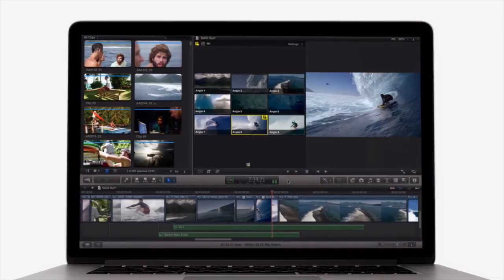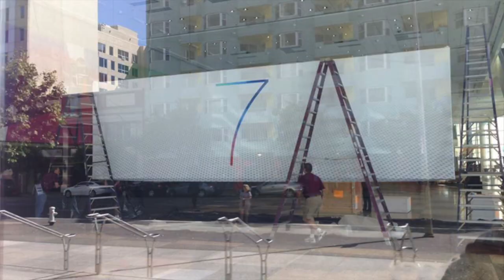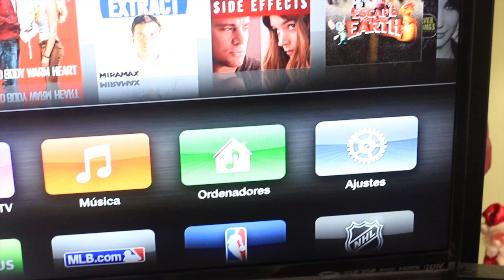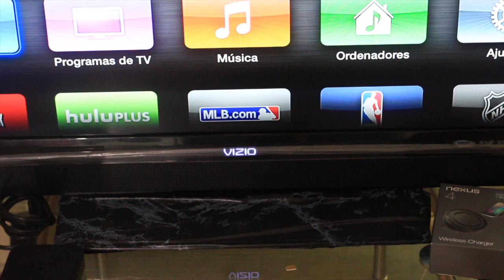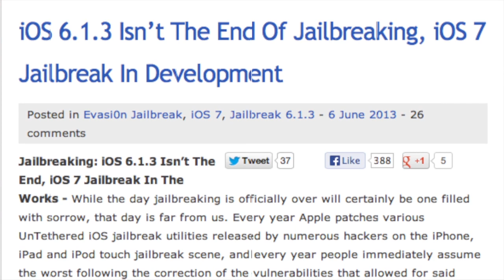WWDC 2013 - Predicciones | Estaremos EN VIVO!!!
Ya tengo un canal personal donde subo cosas que no tienen que ver con iPhone... Un turismo por varias ciudades. Principalemente NY
Recuerda encontrar la comunidad en Facebook y seguir la comunidad en Twitter